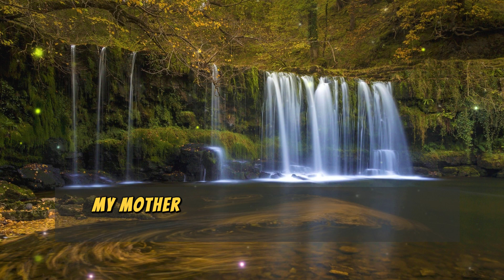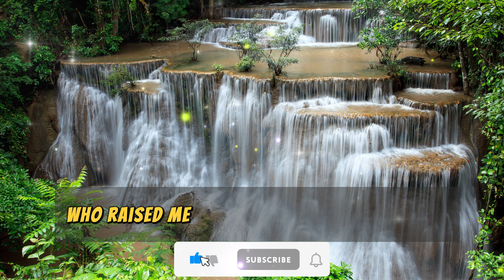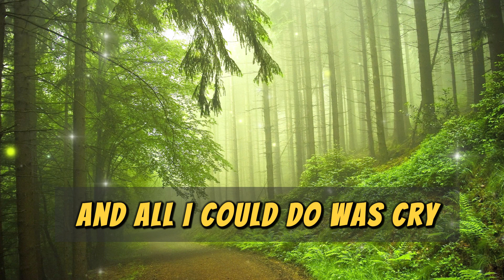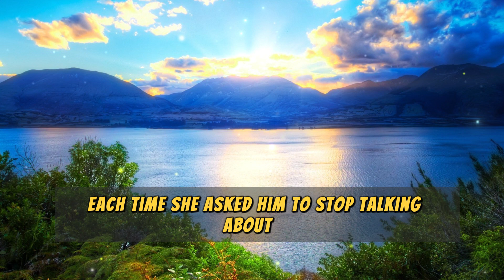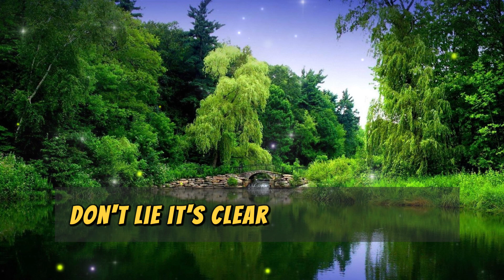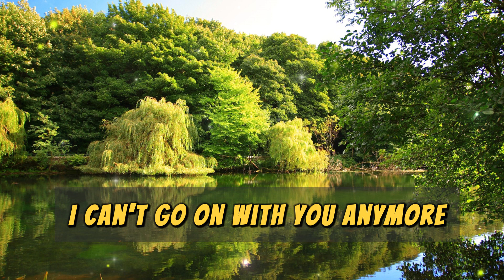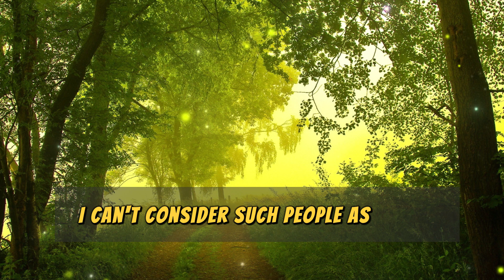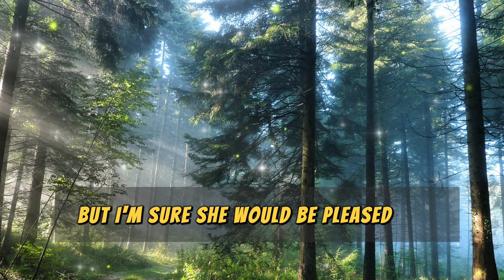I Didn't Want That. I Got $5 Million, But I Didn't Tell my Husband About it. And Then One Day...